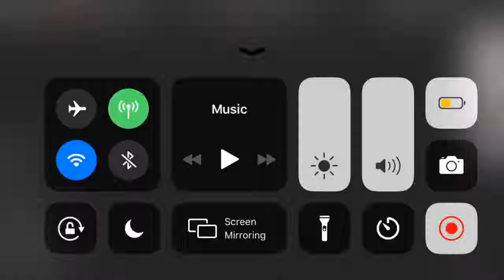LAST VIDEO BEFORE SCHOOL Golden Gate Service train Rails Unlimited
Sorry I didn’t make an intro. I have school from 9:00 to 3:00. This will be my last video before I have to go to school. I will send more videos starting 3:30 PM